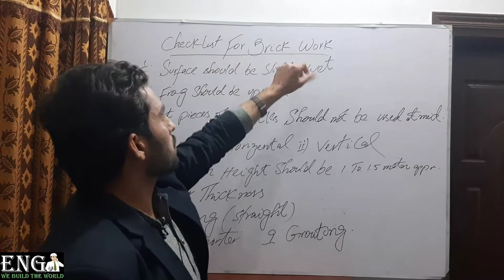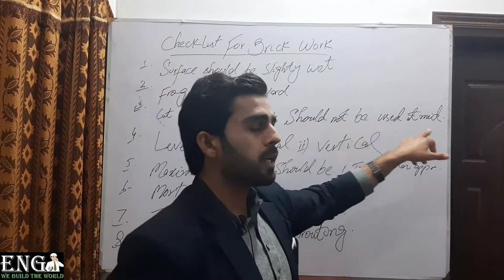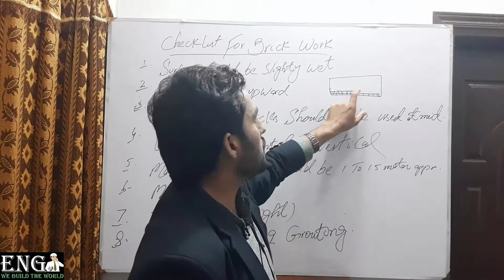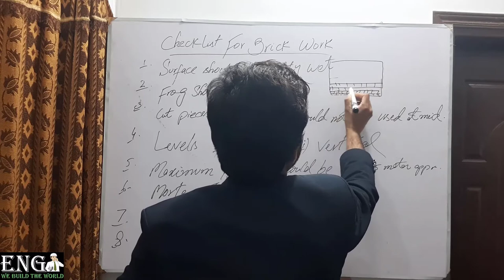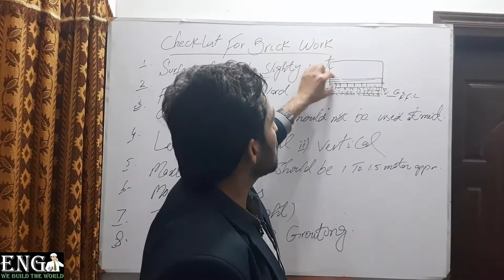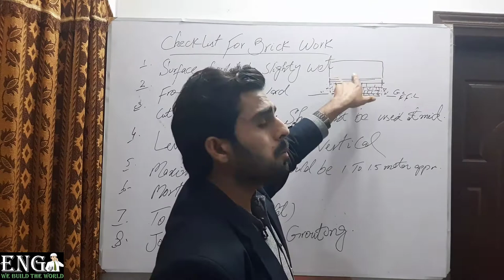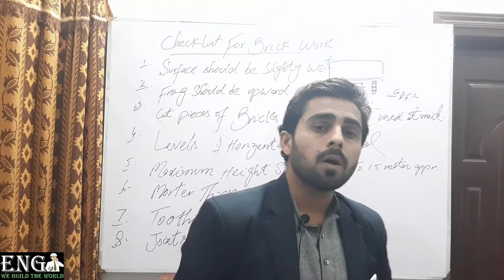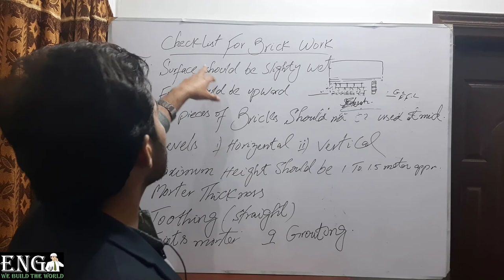Checklist Of Brick Masonry Work During Construction II Urdu Hindi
Asslamo alekum
In this Video i am gonna tell you how to check Brick work during construction of it I will tell you about every point regarding Brick Work with detail and inshallah you will be able to Execute each and every point after watching this video